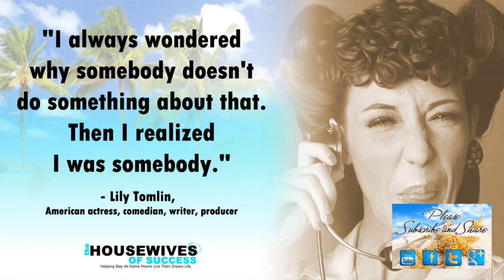Stop Complaining and Do Something | Lilly Tomlin Quote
Always complaining that nothing gets done? See what Lilly Tomlin has to say about it.

1:20 "I always wondered
why somebody doesn't
do something about that.
Then I realized
I was somebody." - Lilly Tomlin

Mary Jean "Lily" Tomlin (born September 1, 1939) is an American actress, comedian, writer, and producer. Tomlin has been a major force in American comedy since the late 1960s when she began a career as a stand up comedian and became a featured performer on television's Laugh-in. Her career has spanned television, comedy recordings, Broadway, and motion pictures, enjoying acclaimed success in each medium. She has starred in such films as Nashville, Nine to Five, All of Me, The Beverly Hillbillies, Orange County, and I Heart Huckabees. Her notable television roles include Rowan and Martin's Laugh-In as a cast member from 1970--73, Ms. Frizzle on The Magic School Bus, Kay Carter-Shepley on Murphy Brown, Deborah Fiderer on The West Wing, Lillie Mae MacKenzie on Malibu Country.